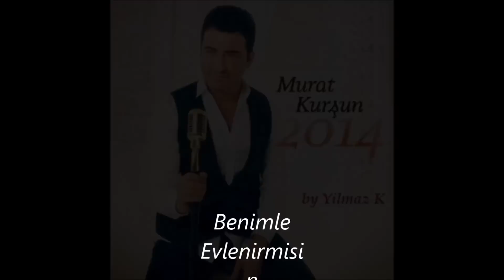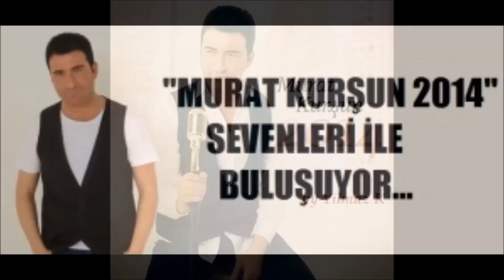Murat Kursun Benimle Evlenirmisin 2014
Murat Kursun, Benimle Evlenirmisin

Hayatimin Askini buldum Sevgilim Benimle Evlenirmisin

Seni Kalbime davet ediyorum Lütf edip gelirmisin
Ben seni cok sevdim sende severmisin
Yalnizlik Allaha mahsus derler bilirsin ya
Teklif ediyorum Benimle Evlenirmisin

El ele yaslanmaya söz verirmisin
iyi Günde kötü günde beraber olmak icin

Mihir Canim olsa seve seve veririm
Ömrümü hali eder, yollarina sererim
bir dedigini iki etmem hep seni severim
Seni Gönlüme Sultan Basima Tac ederim
Bir yastikta Kocasin ömrümüz
dillere Destan olsun Dügünümüz